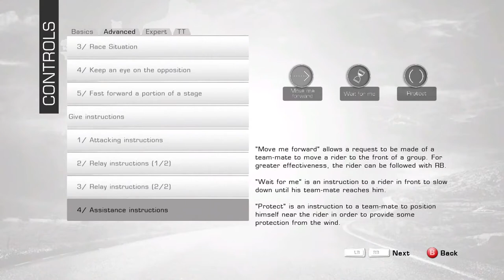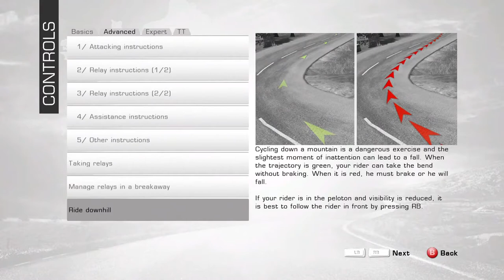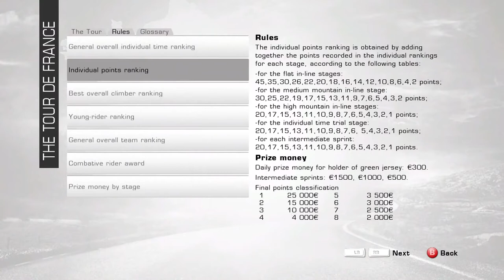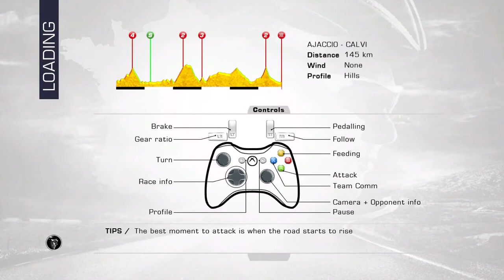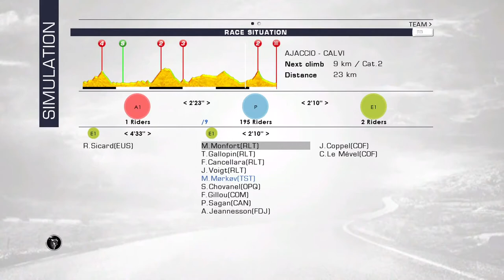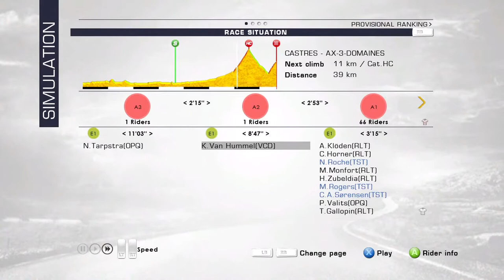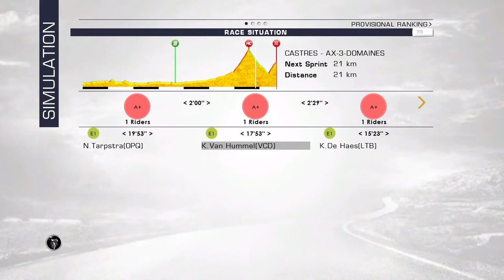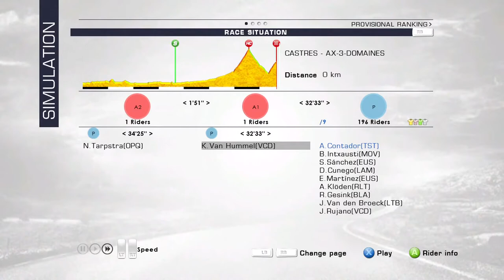Tour de France 2013: 100 Edition Gameplay — XBox 360 {HD}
Tour de France 2013: 100 Edition is a video game developed by Cyanide, the creators of Pro Cycling Manager, and published by Focus Home Interactive. The game is based on the 2013 Tour de France, which is the 100th edition of the race. Like the earlier game, it's be possible to play online and like the real Tour de France, the final stage takes place during dusk.